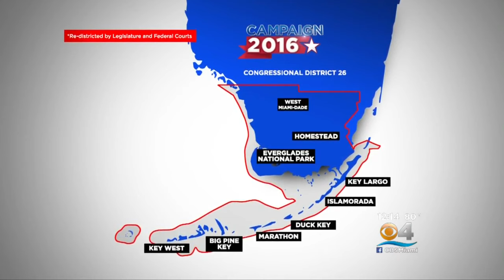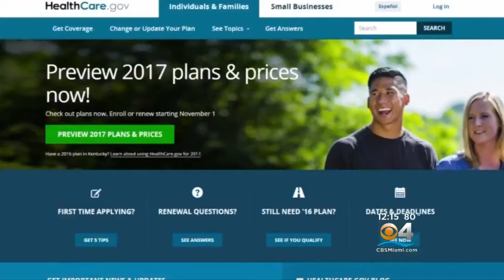Campaign For Congress Heats Up In District 26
CBS4's Elliot Rodriguez Reports